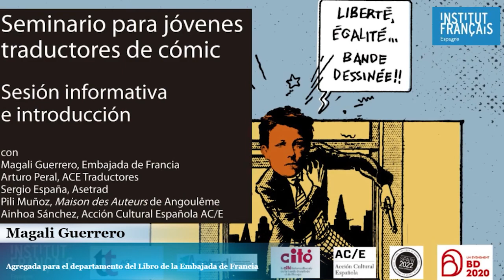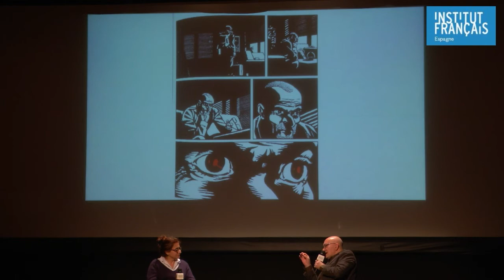SEMINARIO DE TRADUCCIÓN DE CÓMIC «TENDIENDO PUENTES ENTRE LAS LENGUAS» 15:30h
15h30 – 16h30 (Teatro) Diálogo entre Antonio Altarriba, guionista de cómic, y su traductora al francés, Alexandra Carrasco.
¿Cómo enfocar la redacción del texto? Diferencias entre creación literaria y creación de cómic, resortes narrativos, plasmación de la oralidad, complementariedad entre texto e imagen (Antonio) - los planteamientos básicos como traductora de cómic, libertades con el texto (Alexandra) - la relación entre un autor y su traductor (diálogo).

El cómic es un producto cultural en plena expansión. En los últimos años, la industria española del cómic ha incrementado en un tercio sus novedades. Cerca del 70% de la producción española de cómic son traducciones, siendo el francés una de las lenguas que más se traduce. En consecuencia, en las últimas décadas la traducción profesional de cómic ha experimentado un auge, generando nuevas oportunidades profesionales.

La traducción de viñetas exige destrezas específicas más allá de las problemáticas habituales de la traducción literaria. Sus traductores deben resolver además problemas técnicos ligados a las limitaciones de espacio y formato, adecuar el texto a la imagen, ser fieles a la tipografía original, enfrentarse a la traducción de un lenguaje coloquial con numerosas onomatopeyas, interjecciones y modismos, y ser capaces de reflejar a menudo el tono satírico, cómico o humorístico del texto original.

En el marco del Año del cómic 2020-21, el Institut français de España organiza un seminario profesional dedicado al noveno arte y a su traducción, con el fin de favorecer los intercambios entre profesionales, jóvenes traductores, estudiantes de traducción y editores, apoyar los departamentos de traducción de las universidades españolas, y a la vez plantear la problemática de la traducción a un público no profesional.

La jornada se inaugurará con una sesión informativa sobre derechos profesionales, programas específicos de ayudas, residencias y becas. A continuación, los estudiantes y jóvenes traductores podrán participar en un encuentro sobre las particularidades técnicas de la traducción de cómic, y dos talleres prácticos en los que se trabajarán los rasgos específicos de la traducción de viñetas.

Durante la tarde, los participantes podrán participar en una charla sobre la relación entre el autor y su traductor y concertar una cita en “tête-à-tête” con traductores profesionales y editores de cómic, a los que tendrán la ocasión de presentar propuestas de traducción y hacer sus consultas. Un encuentro final entre dos autores de cómic de renombre de España y Francia, Antonio Altarriba y autor francés por confirmar, clausurará la jornada. El encuentro será moderado por Gerardo Vilches, historiador, profesor y crítico de cómic.